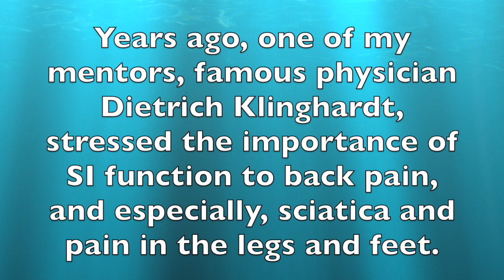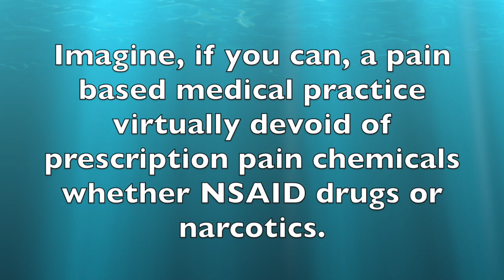Life without Pain - The "Unknown" Sacroiliac Joint